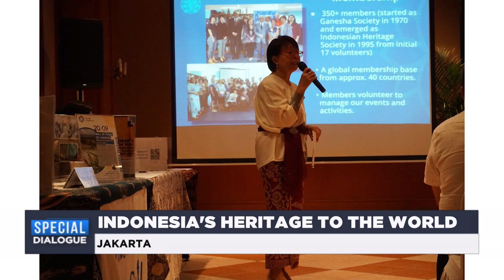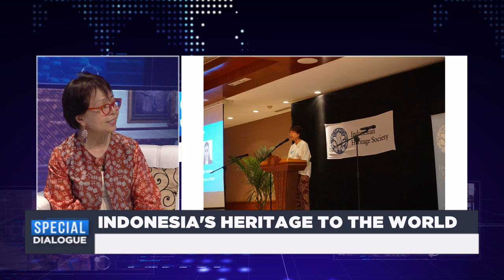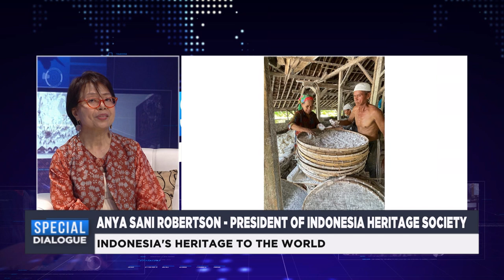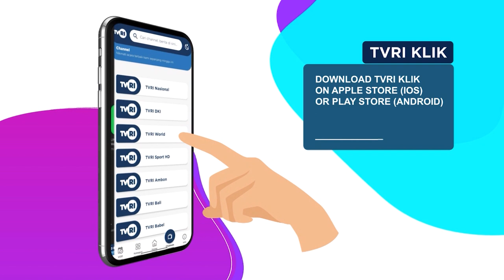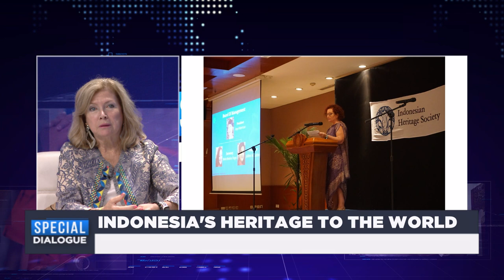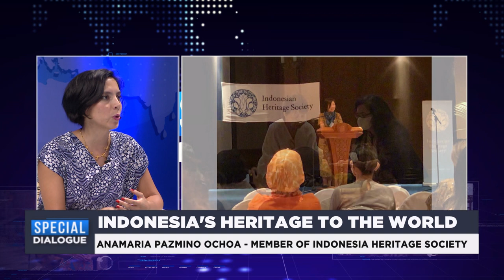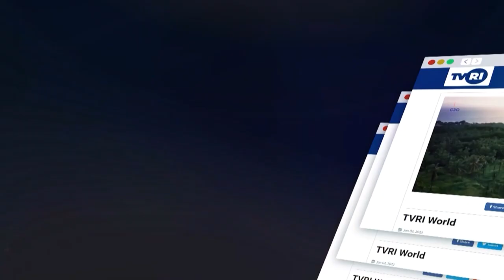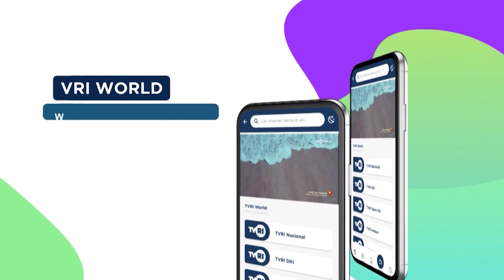SPECIAL DIALOGUE: INDONESIA’S HERITAGE TO THE WORLD